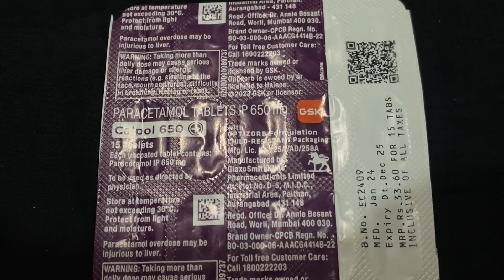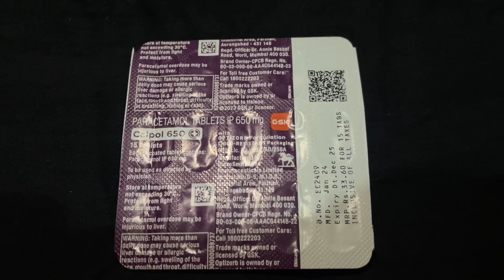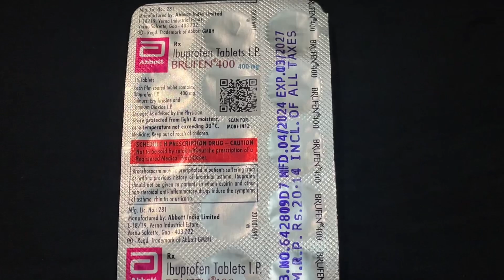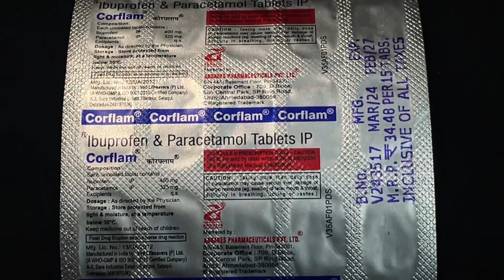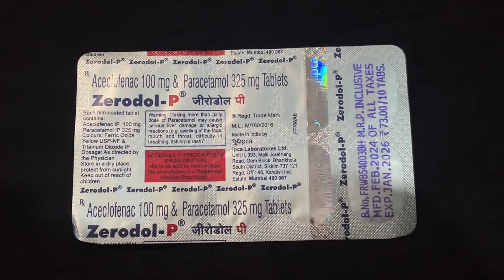Top 5 over the counter pain killer medicine